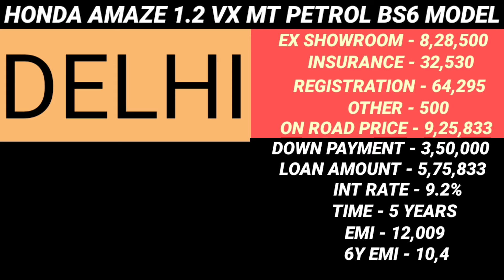2022 Honda Amaze 1.2 Vx Mt New Price, 2022 Amaze 1.2 Vx Mt Price, On Road Price, Down Payment, Emi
2022 Honda Amaze 1.2 Vx Mt Petrol Bs6 Model Ex showroom Price and insurance amount and Rto amount and on road price and downpayment and loan amount and EMI new price and finance Detail in 2021 in information car Price